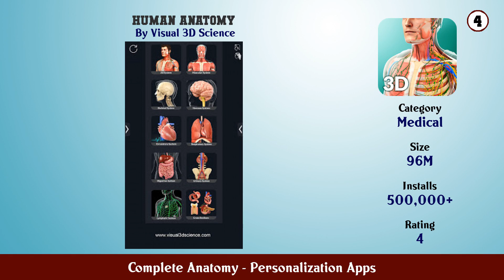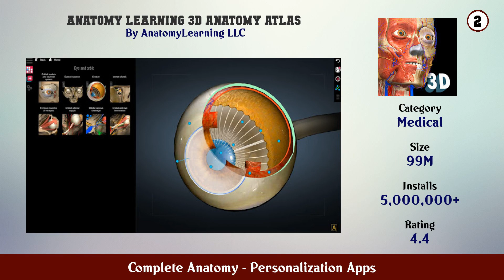Top 10 Complete Anatomy Android Apps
In this video we have listed Top Complete Anatomy Android Apps. This video is for information and reference purpose only.